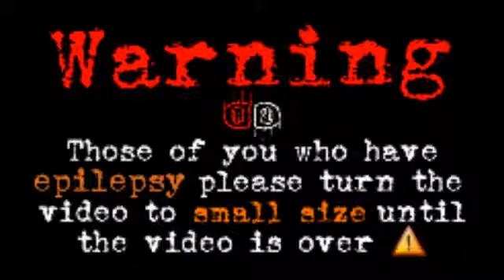[DD] (Dubstep) Sage Art - Take What's Mine